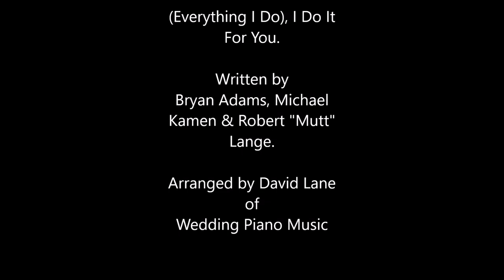Wedding Piano Music plays "(Everything I Do) I Do It For You" (Piano Cover) by Bryan Adams.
An arrangement of (Everything I Do) I Do It For You, written by Bryan Adams, Michael Kamen and Robert "Mutt" Lange. The photos were given to me especially for this arrangement by Bev and Dan Tonks, whose wedding took place in Canada on October 19th, 2018.

Played on a Korg Kronos 88, using Moddart Pianoteq VST Physically Modelled Piano and Cubase on PC.